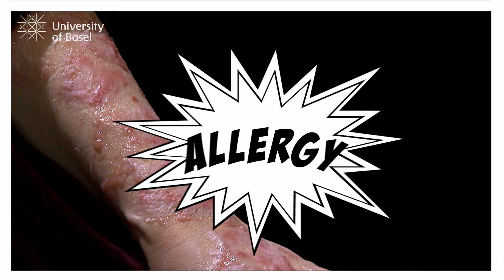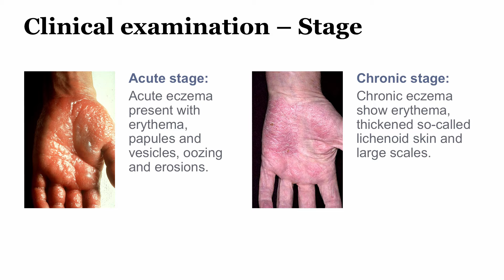Trailer Onlinekurs: Allergies - When the Immune System Backfires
The human immune system is designed to fight foreign intruders, but sometimes the defence mechanisms malfunction and provoke allergies. Dive into the fascinating world of immunology and allergies!